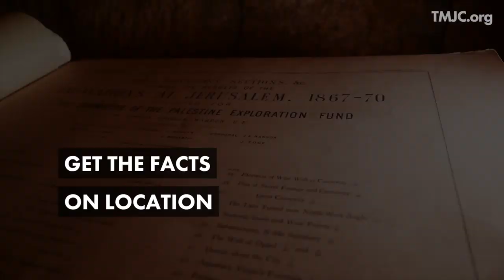R. Ari Abramowitz "Arrested on the Temple Mount!" | TMJC 2018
Rabbi Abramowitz tells the tragic and powerful story of his arrest on the Temple Mount and describes the spiritual battle that lies behind the absurd political realities of our day. Rabbi Ari Abramowitz is one of Israel's premier media personalities. He is a film maker, educator, and the host of the popular "Israel Inspired Radio" on iTunes.

TMJC is a convention dedicated to the holiest place on earth and invites the nations to Jerusalem to discuss, network, and get educated and inspired with zeal for God's House. Featuring top Christian and Jewish speakers, Seminars, Breakout Sessions, Panel Discussions, Field Trips, Live Stream, Event Booths, and more! This year we will tackle common myths surrounding the Temple Mount, look at what the archeology really says, and explore the Biblical vision for the future.